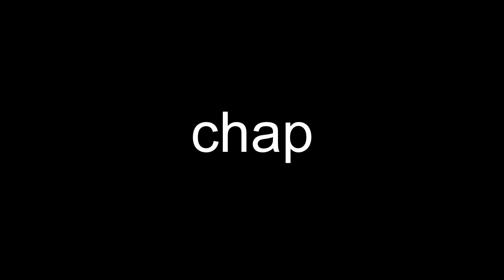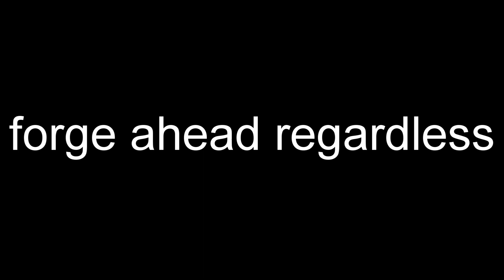far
music video